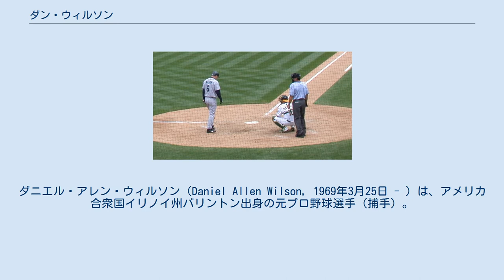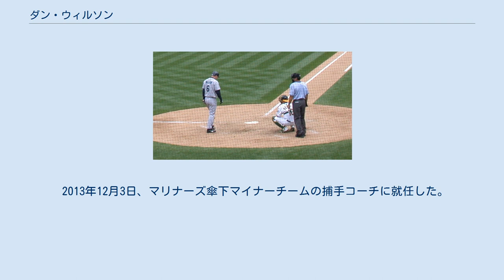ダン・ウィルソン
ダニエル・アレン・ウィルソン（Daniel Allen Wilson, 1969年3月25日 - ）は、アメリカ合衆国イリノイ州バリントン出身の元プロ野球選手（捕手）。
右投右打。
 高校卒業時の1987年のMLBドラフト26巡目（全体680位）でニューヨーク・メッツから指名されるが契約せず、ミネソタ大学ツインシティー校に進学した。
大学時代の1989年に第18回日米大学野球選手権に出場している。
同選手権の第4戦では後にバッテリーを組む佐々木主浩と対戦し、本塁打を放っている。
なお、後にトレード相手、さらに同僚となるブレット・ブーンも同選手権に出場している。
 1990年のMLBドラフト1巡目（全体7位）でシンシナティ・レッズから指名され、プロ入り。
1992年9月7日にメジャーデビューを果たした。
 1993年のシーズン終了後に前述のブーン、エリック・ハンソンとのトレードで、ボビー・アヤラと共にシアトル・マリナーズへ移籍した。
1996年は4月11日に1試合3本塁打を記録し、その年のオールスターには当時のチームメイトであったケン・グリフィー・ジュニア、エドガー・マルティネス、ジェイ・ビューナー、アレックス・ロドリゲス、ランディ・ジョンソンと共に選出された。
1998年5月3日のデトロイト・タイガース戦では、捕手としては史上7人目のランニング満塁本塁打を放っている。
長年、マリナーズの正捕手を務め、2005年に引退した。
通算犠打数85と、捕手としてのシーズン打率.295（2002年）はマリナーズの球団記録である。
 2012年にはマリナーズの球団殿堂入りを果たした。
 2013年12月3日、マリナーズ傘下マイナーチームの捕手コーチに就任した。